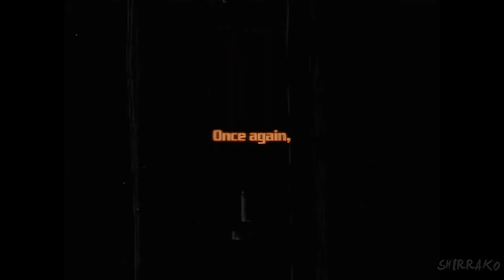TEKKEN 3 Gameplay Walkthrough FULL GAME (4K 60FPS) All Characters Endings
Tekken 3 Gameplay Walkthrough PS1 PC No Commentary 2160p 60fps HD let's play playthrough review guide